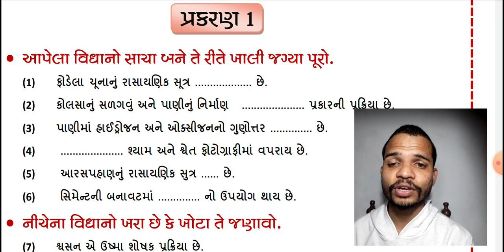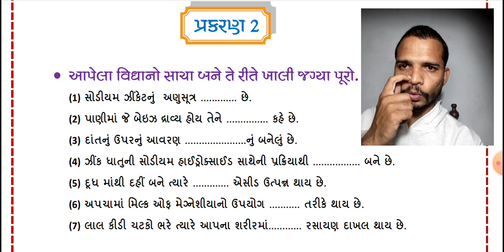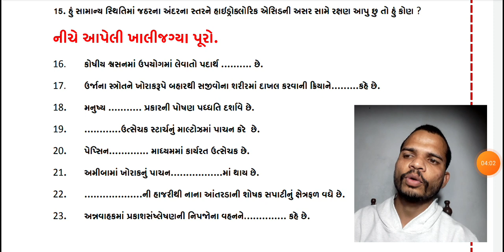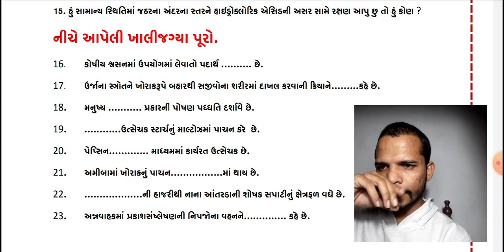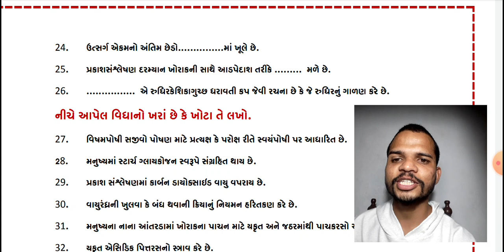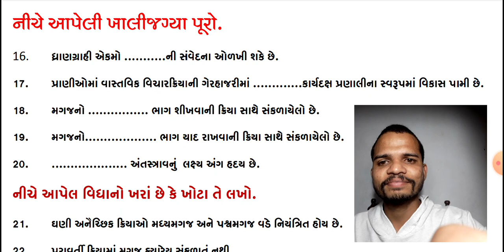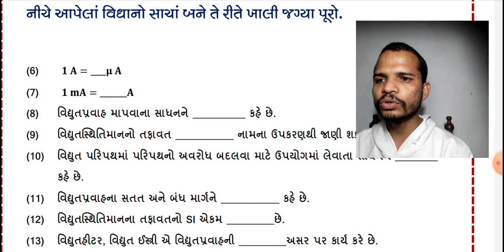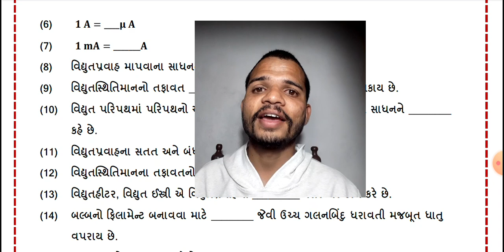STD10 SCI MOST IMP October 2021 SEMESTER 1 Exam | Science I.M.P. Questions | Std 10 Gujarati Medium